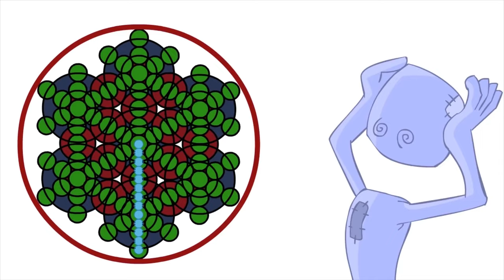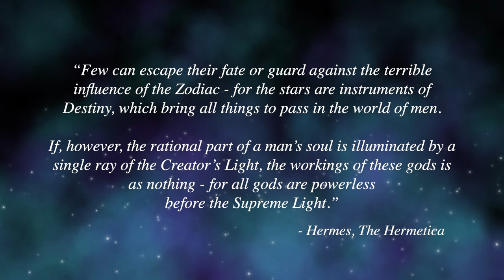What We’ve Been Up To Lately… 🤗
It's been a while huh? Seems like we are due for an update...

I think Spirit Science is going to get a lot more personal again, just like the original season 🥳